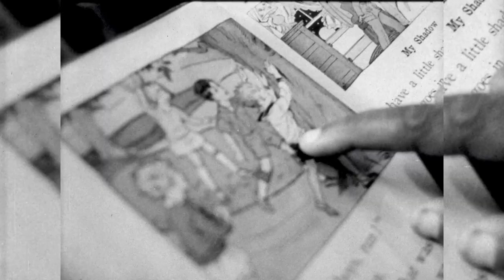TALKING BLACK in AMERICA - Education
Excerpt from the premiere version of the documentary,
TALKING BLACK in AMERICA.

look for TALKING BLACK in AMERICA on PBS in 2019

African American Vernacular English is a learned language system, governed by strict grammatical rules and all of the other properties of any language system. In the 1990s American educators attempted to use this linguistic fact to help more students master Standard English and succeed in public schools. The media misrepresented - and the public misunderstood - these efforts, and the public uproar set back a scientifically-based endeavor to narrow the achievement gap.

TALKING BLACK in AMERICA was produced by
The Language and Life Project at NC State University